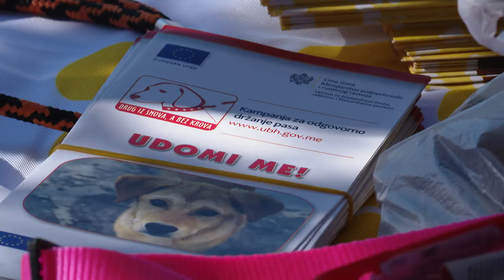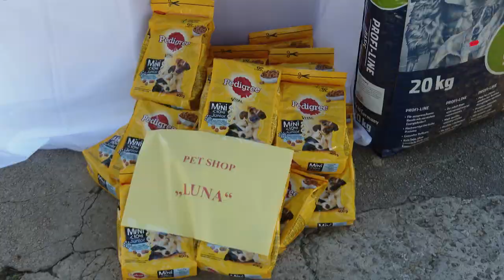RTHN - Akcija udomljavanja pasa / 12.03.2022.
Hercegnovska Čistoća u  Omladinskom parku u Igalu organizovala je akciju udomljavanja pasa  pod nazivom „Odgovorno vlasništvo – udomi, ne kupuj.